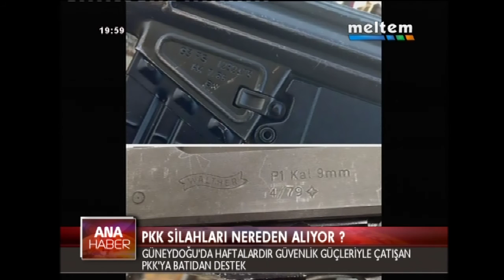PKK SİLAHLARI NEREDEN ALIYOR